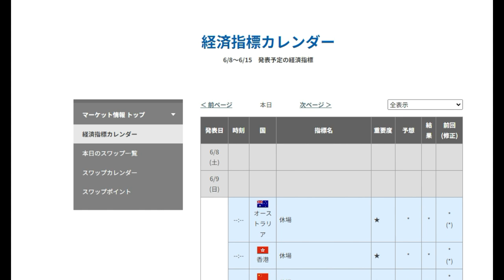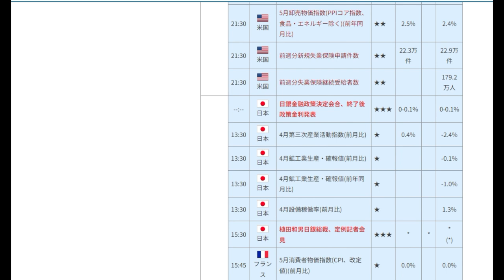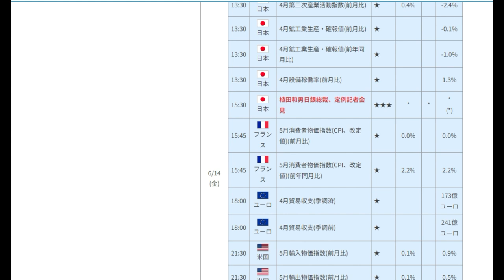【FX】第24週目（6月10日～14日）材料見通し」「植田総裁記者会見」